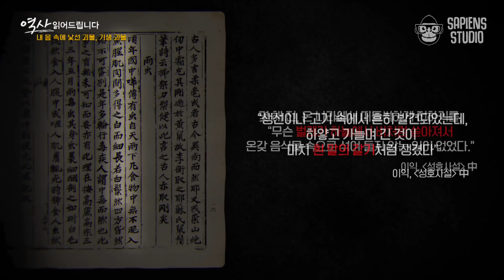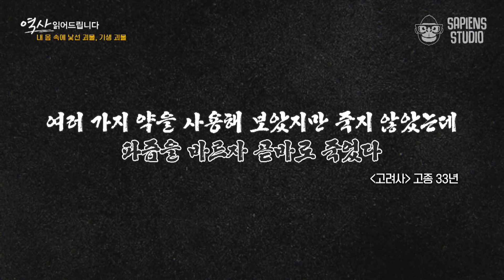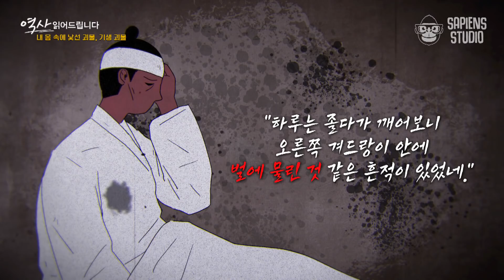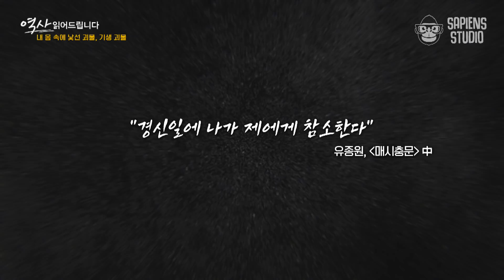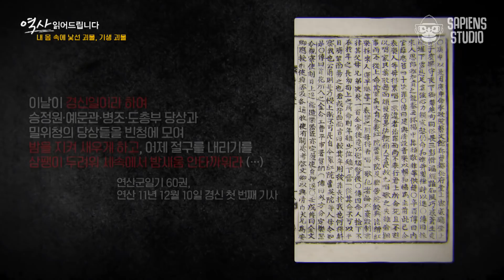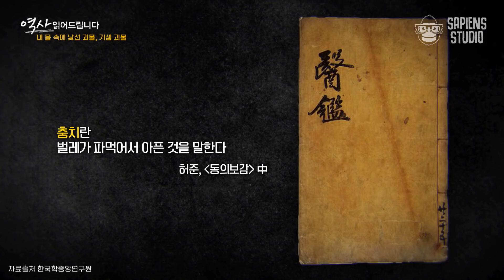뱃속에서 꿈틀대고 목구멍으로 얼굴을 내미는... 사람 모습의 기생 괴물이 있다? [역사읽어드립니다 EP.13] | 곽재식 작가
0:00 오프닝
00:53 조선시대 의문의 죽음, 그 진실은? 식인충?!
04:49 숙주에게 말을 걸어오는 기생 괴물, '복중능언'
08:10 사람 모습의 기생 괴물을 물리칠 수 있을까?
08:46 중국에서부터 시작된 기생 괴물 유래!
10:58 숙주의 마지막 '이것'까지 앗아가는 기생 괴물, '이것'은?
13:18 조선시대 벌레와 기생 괴물을 믿을 수밖에 없던 이유

더욱 흥미로워진 새로운 시즌과 함께
우리 역사 제대로 즐기기!
공학박사이자 스타작가 곽재식이
역사 속 미스터리한 사건들을 소개해 드립니다!
사피엔스 오리지널 〈역사읽어드립니다_미스터리편〉 EP.13